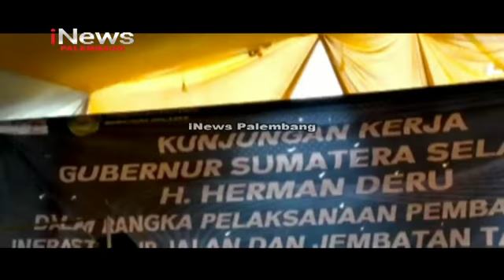GUBERNUR KEBUT PEMBANGUNAN INFRASTRUKTUR